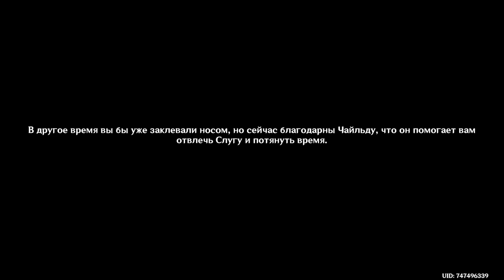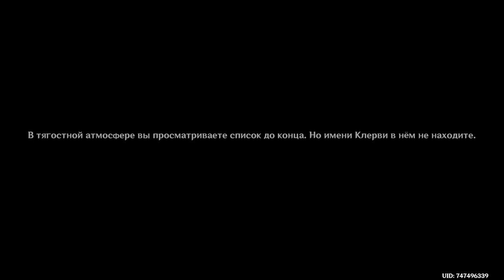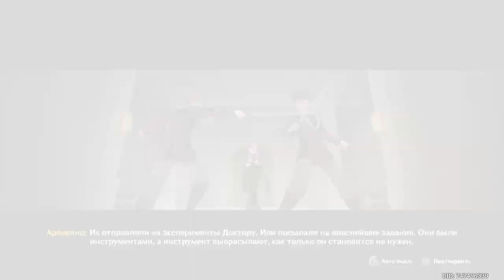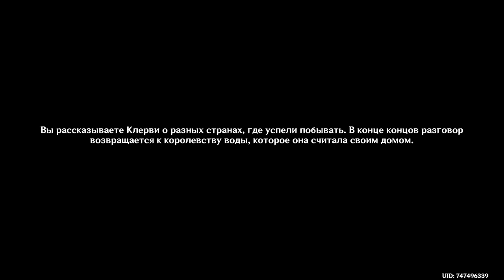Задание Легенд Арлекино. Очищающий огонь.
задание легенд Арлекино Очищающий Огонь: Когда затухает огонь очага. Полное прохождение.

Это полное прохождение задания легенд Отца, без моих комментариев.
Запаситесь попкорном и наслаждайтесь!